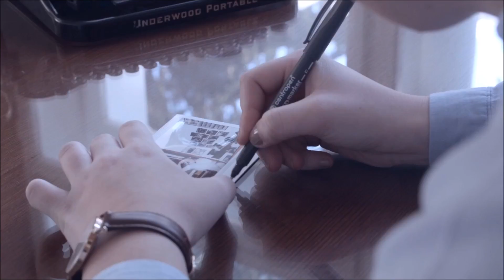Lucie Urban s foťákem vždy u sebe.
Jak vidí svět umělci?  Lucka Urban nám svými fotografiemi poskytuje svůj naprosto jedinečný a pro mnohé úchvatný pohled na svět. Jak se k focení dostala a proč ji tak uchvátilo? To se můžete dozvědět v naší Piano talk show.

Pokud se vám líbil tento díl talk show Piano, sdílejte ho na sociálních sítích a zanechte komentář pod videem.